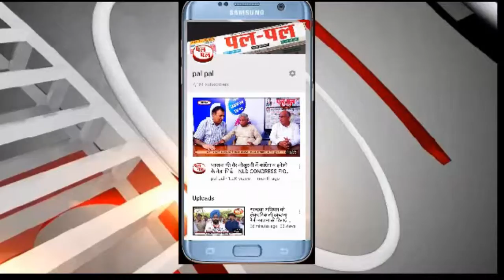राहुल गाँधी कर रहा है कमजोर-मोदी के डर से बचने के लिए विपक्ष हुआ एकजुट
देश को राहुल गाँधी कर रहा है कमजोर-मोदी के डर से बचने के लिए विपक्ष हुआ एकजुट-रामकृपाल यादव
 बीजेपी द्वारा सिरसा के चौधरी देवीलाल विश्व विद्यालय के सभागार में बुद्धिजीवी सम्मेलन का आयोजन किया जा रहा है। जिसमें सिरसा हिसार व रोहतक लोकसभा क्षेत्र के बुद्धिजीवी कार्यकर्ताओं ने भाग लिया | भारत सरकार के ग्रामीण विकास राज्य मंत्री रामकृपाल यादव ने इस बुद्धिजीवी सम्मेलन में बतौर मुख्य अतिथि के रुप में शिरकत की । वहीं इस सम्मेलन में हरियाणा अनुसूचित जाति एवं वित्त विकास निगम के चेयरपर्सन सुनीता दुग्गल, सिरसा प्रभारी श्री निवास गोयल, प्रदीप अहलावत, डॉ वेद बेनीवाल, श्याम बाजार सहित अन्य भाजपा के वरिष्ठ नेता शामिल हुए। मंत्री रामकृपाल यादव ने कहां की देश के निर्माण में गति देने में बुद्धिजीवी वर्ग की अहम भूमिका रहती है। वही मीडिया से बात करते हुए केंद्रीय मंत्री ने विपक्षी पार्टी कांग्रेश को भी आड़े हाथों लिया और कहा कि राहुल गांधी झूठ की खेती कर रहे हैं।